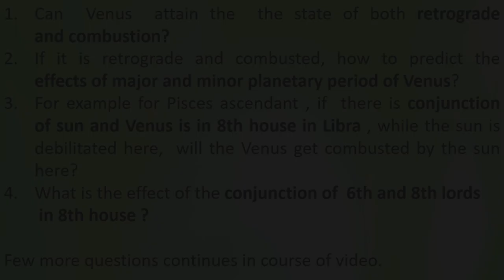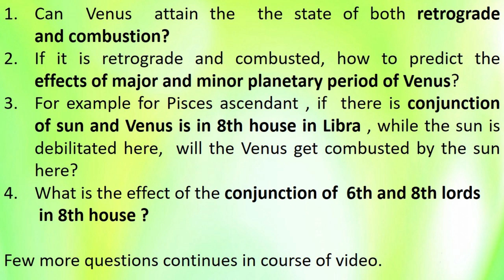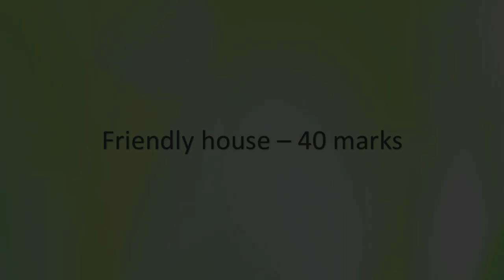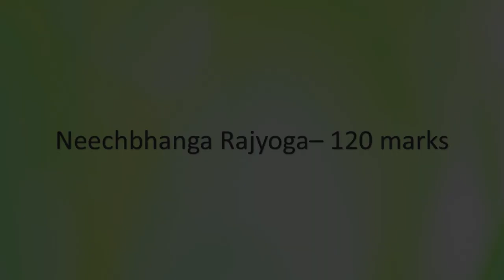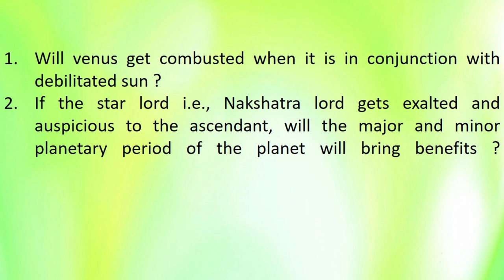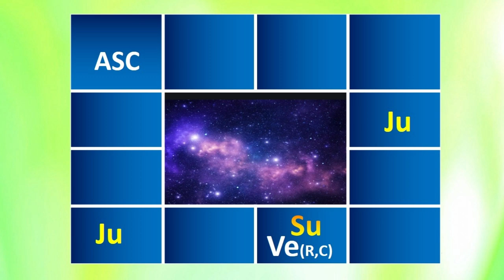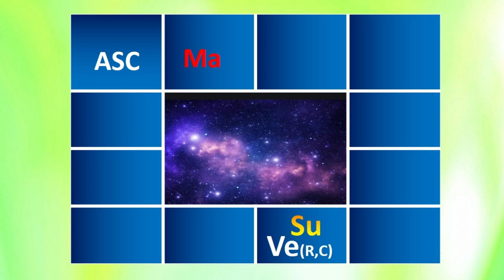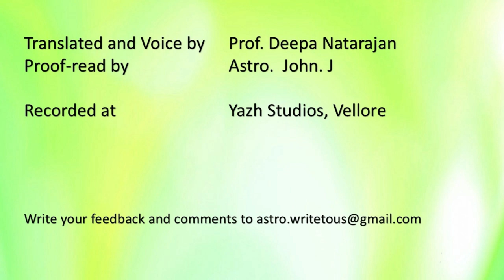1259 - Venus in 8thHouse,Combusted,Retrograde in 6th house lord#adityaguruji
Parashara  Vedic Astrology